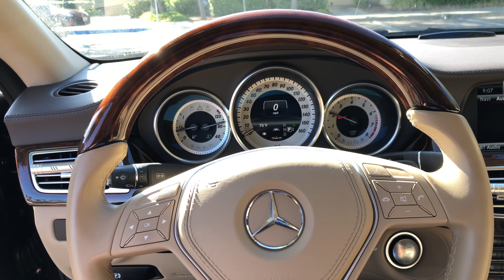2013 Mercedes-Benz CLS550 Muffler Delete: Revs Out/In Car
This is a video of our 2013 Mercedes Benz CLS550 with a muffler delete. In this video we perform some revs from outside of the car, then we show how it sounds from inside of the car. We will then take the secondary cats off and post a video of how that sounds as well. This car has the m278 4.7L biturbo engine.